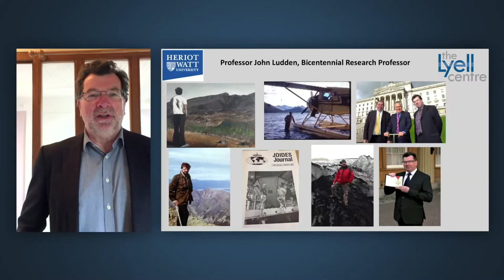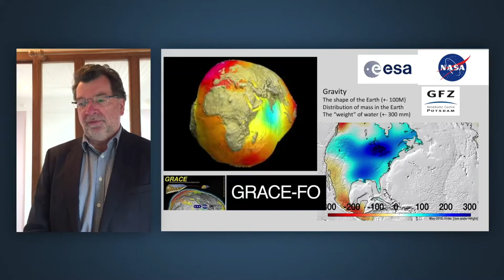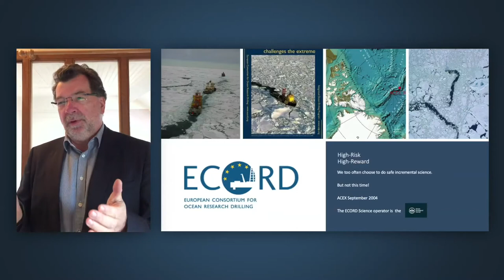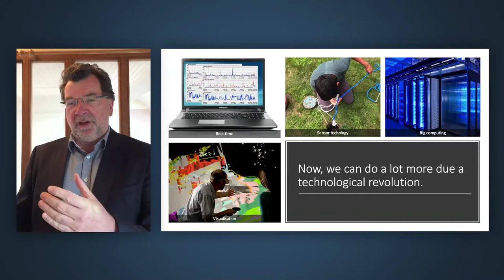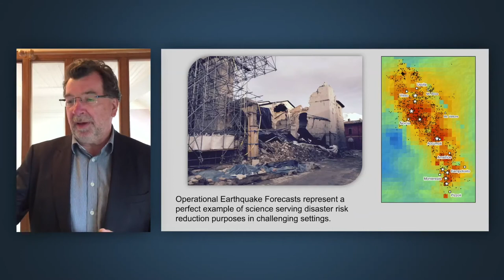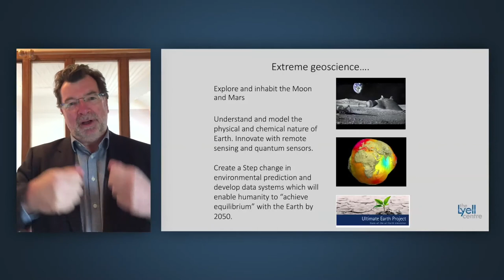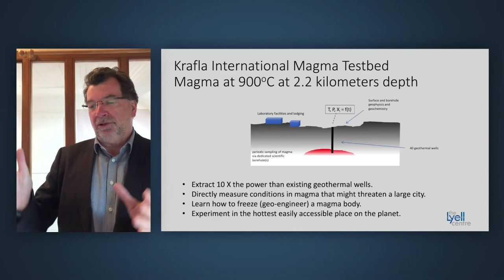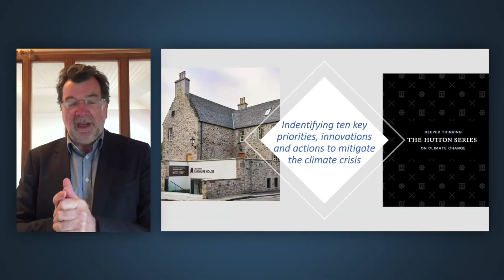Big Geosciences for the Future - Inaugural Lecture of Professor John Ludden CBE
Professor John Ludden CBE is the Bicentennial Professor of Environmental Governance and Diplomacy at the Lyell Centre at Heriot-Watt University. The instigator of some of the big-geoscience projects of the past decades from deep Earth sounding to drilling the ocean’s abyss, Prof. Ludden describes future global initiatives in the geosciences that will enhance the sustainable development of the planet. One of these is to drill into an active 900oC magma system in Krafla Iceland, to harness its energy and to experiment with new volcano monitoring technology to improve prediction and mitigation of future eruptions.